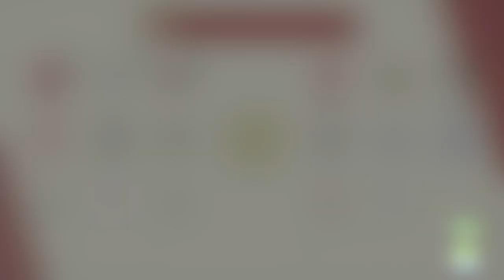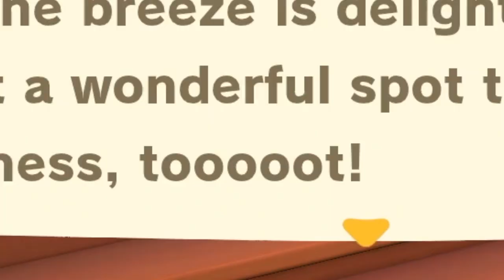Happy Home Paradise Let's Play ep. 1 💕 (Animal Crossing New Horizons)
Hi everyone! Hope you enjoyed today's first episode of the DLC Happy Home Paradise! 😊

ACNH
Animal Crossing
Speed Build
Island Tour
Cottagecore
ACNH Vintage Island